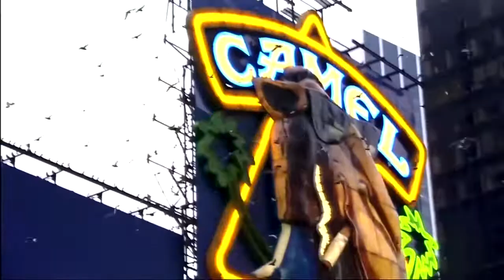YouTube Poop: New York, New York, New York, New York, New York, New York, New York, New York